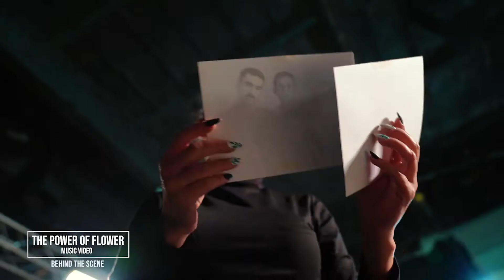Rasmina - The Power of flower (BTS) ::: Dir Babak Pourfard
Singer: Rasmina
Song
Lyrics and Music: Rasmina
Arrangement: Tural aliyev
Mix and masterng: Toofan studio
Director: Babak Pourfard
Video Producer: Jeyhun Gasham
Produced in: Ceo Media
D.O.P: Babak Pourfard
Focus Puller: Morii Mohamadpour
Technical Director: Anar Nesrullayev
Lighting: Gunduz
BTS Director: Kamal Mammadov
Editor and Colorist:  Babak Pourfard
Coordinator: Nemat Gasimov